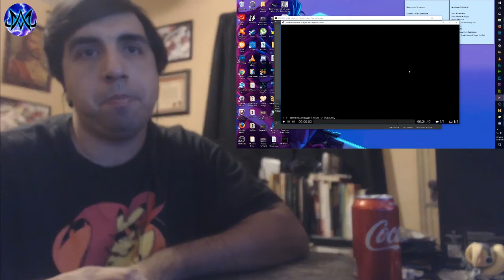Made In Abyss Ep 4 Live Reaction *Read Description*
My reaction to Made in Abyss Ep 4!

Made in Abyss is not yet licensed